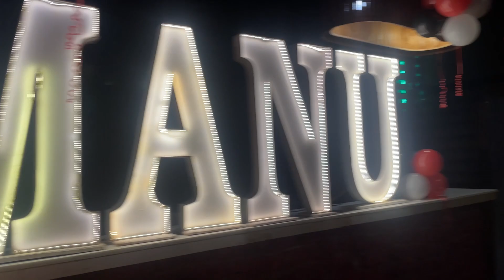Chunnu ka birthday celebration